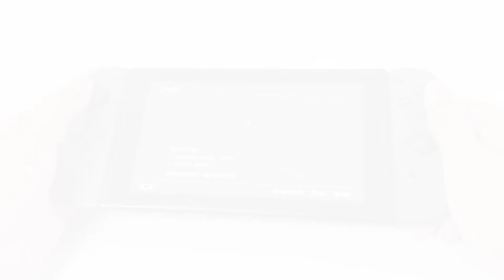Switch joy-con joystick replacement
Nintendo Switch joy-con joystick replacement tutorial, low cost to solve joystick drift.